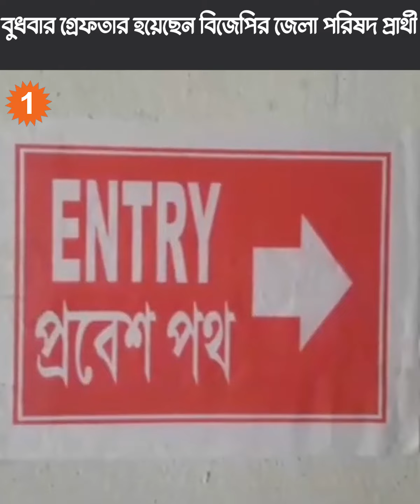পুলিশের ভূমিকা নিয়ে উঠছে প্রশ্ন, কোচবিহার এসপি অফিসের সামনে ধর্নায় ৬ বিজেপি বিধায়ক